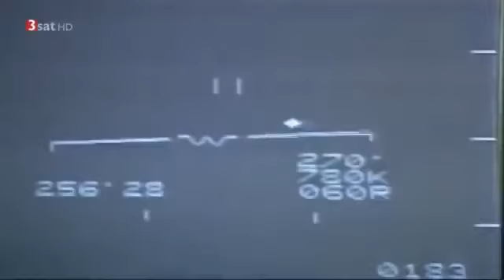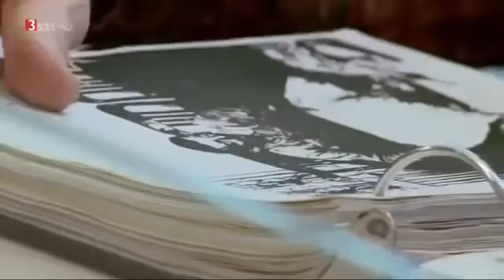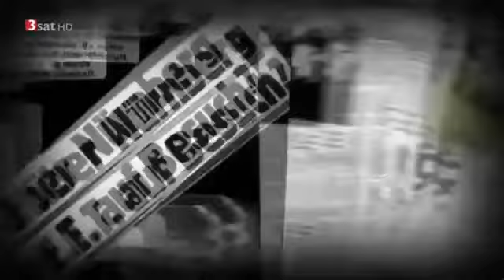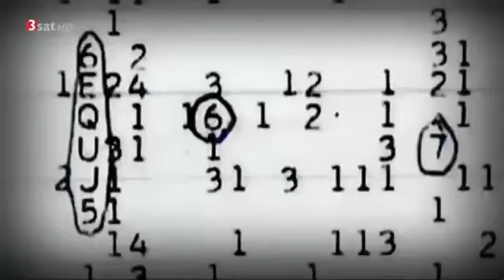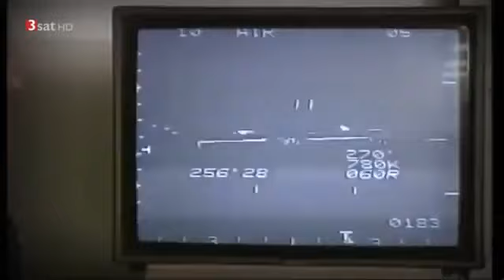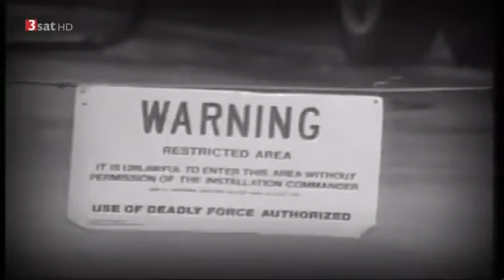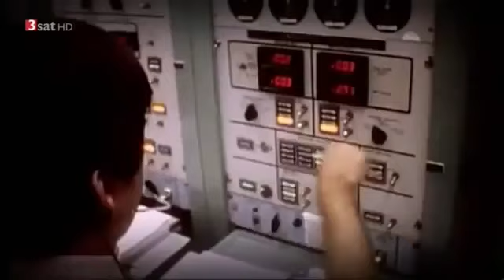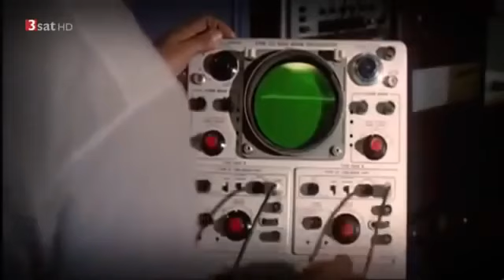Ausserirdische Funde Mythos Alien Doku 2015 neu İn Hd